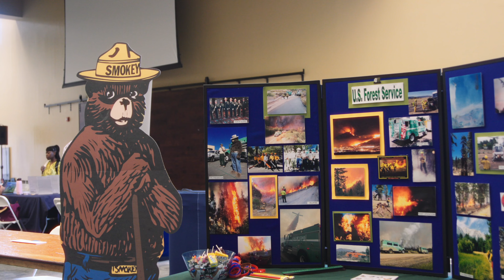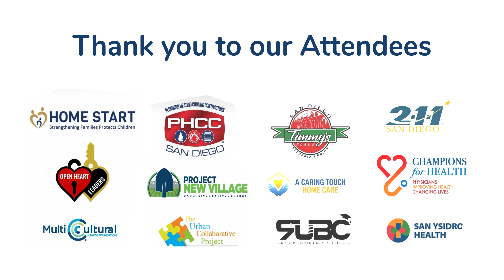Accessible Resource Fair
On Saturday, May 4, 2024, we brought together health and career resources all in one spot!